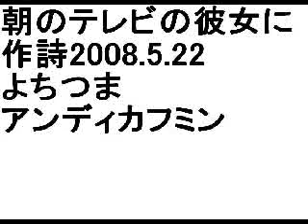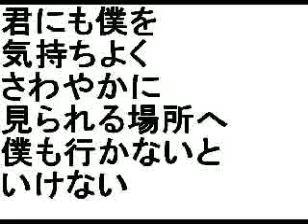朝のテレビの彼女に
詩を書きました